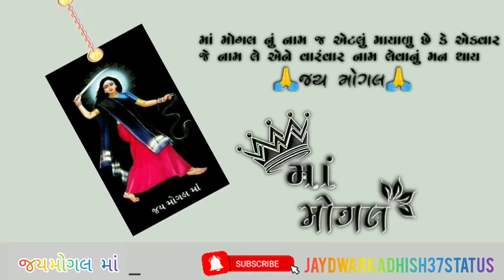Jay ma mogal status || aay mogal ne orde jata..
Hey there,

This YouTube channel will provide you a one platform where you can find status,news and stuff entertainment. it's all about from mine side who's individual Creator -Nakum mukesh

Category- entertainment